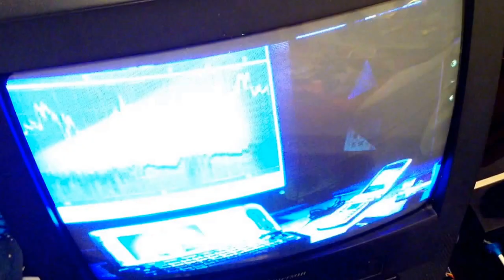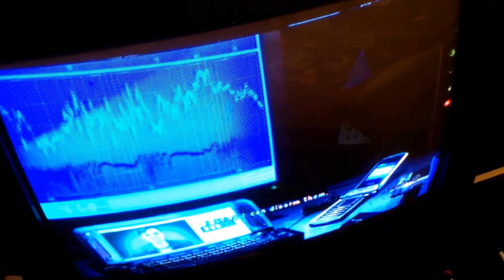Let's play the Incredible Hulk part 3 green scar !!!!